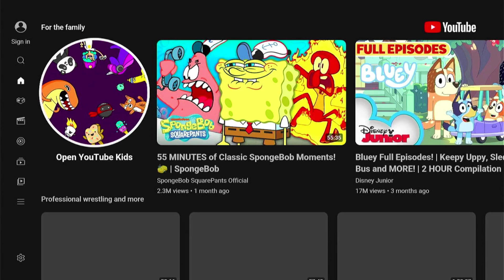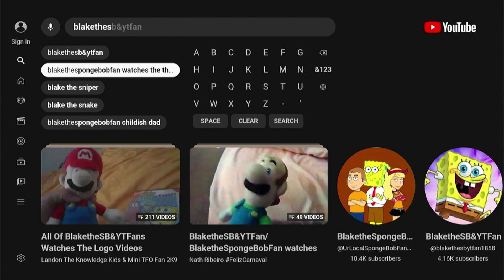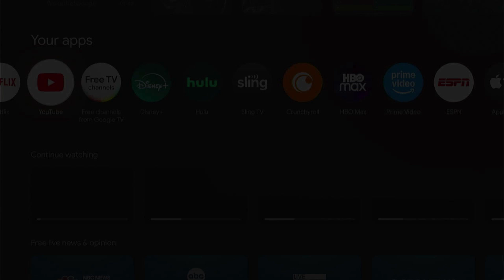Testing the Youtube App on my Chromecast